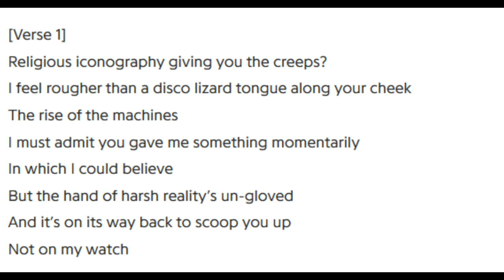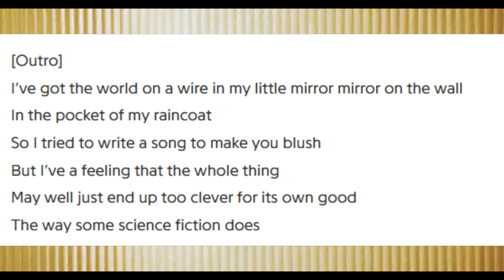Arctic Monkeys- Science Fiction Lyrics(album-Tranquility Base Hotel & Casino)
Science Fiction
Arctic Monkeys
Produced by Alex Turner & James Ford
Album Tranquility Base Hotel & Casino
Lyrics
[Verse 1]
Religious iconography giving you the creeps?
I feel rougher than a disco lizard tongue along your cheek
The rise of the machines
I must admit you gave me something momentarily
In which I could believe
But the hand of harsh reality’s un-gloved
And it’s on its way back to scoop you up

[Chorus]
I want to stay with you my love
The way that some science fiction does reflections in
The silver screen of strange societies
Swamp monster with a hard on for connectivity

[Verse 2]
The ascension of the cream
Mass panic on a not too distant future colony
Quantitative easing
I want to make a simple point about peace and love
But in a sexy way where it’s not obvious
Highlight dangers and send out hidden messages
The way some science fiction does

[Outro]
I’ve got the world on a wire in my little mirror mirror on the wall
In the pocket of my raincoat
So I tried to write a song to make you blush
But I’ve a feeling that the whole thing
May well just end up too clever for its own good